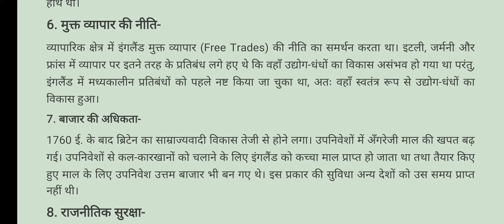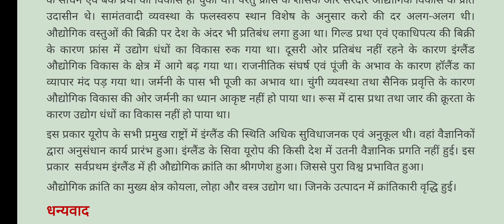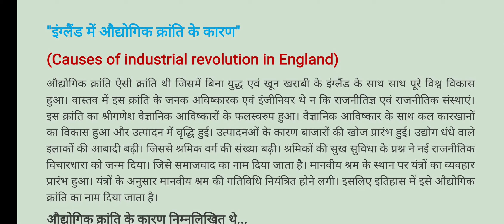"इंग्लैंड में औद्योगिक क्रांति के कारण" (Causes of industrial revolution in England)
औद्योगिक क्रांति इंग्लैंड में ही क्यों हुई?

"इंग्लैंड में औद्योगिक क्रांति के कारण"
(Causes of industrial revolution in England)